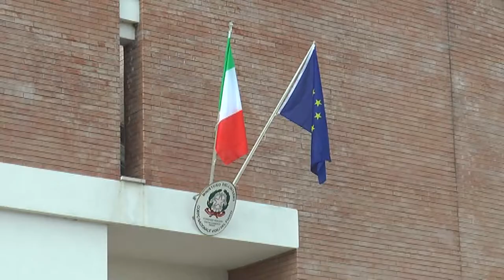.Penne. Operativa la caserma dei Vigili del Fuoco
Operativa dal 21 dicembre la caserma dei Vigili del Fuoco di Penne. Un'importante struttura permanente con 28 unità e 4 mezzi destinati alle attività di soccorso tecnico urgente che darà sicurezza all'area vestina dopo le note vicende terremoti e incendi dei mesi scorsi.